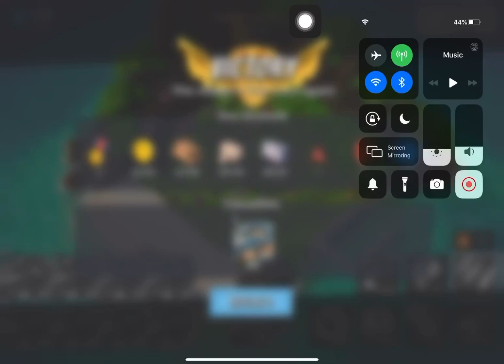Boom Beach - Attack 3863 (Reverse)